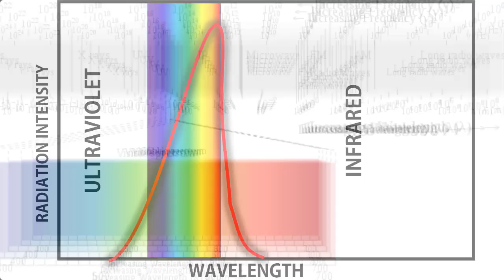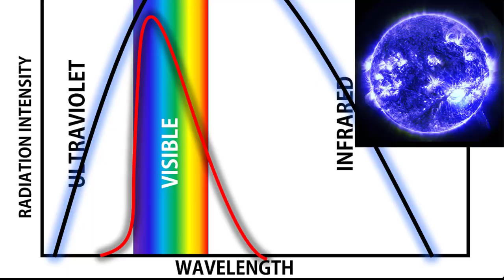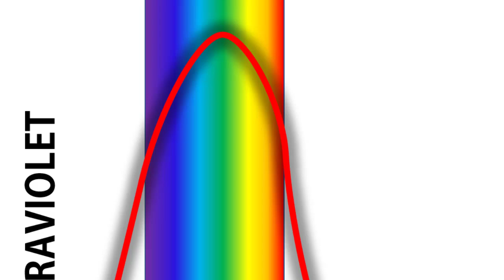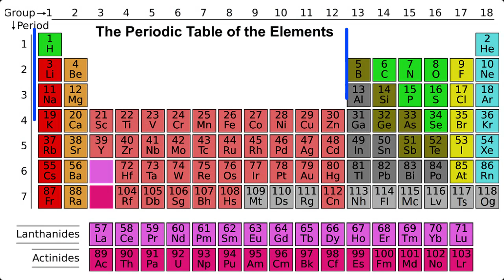Why We Don't See Green Stars in SPACE in Telugu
Hi Friends in this video i will you about some interesting and mind blowing facts about space in telugu

IF YOU ENJOY THE VIDEO PLEASE LIKE
                       AND